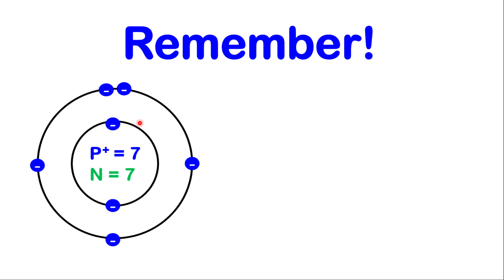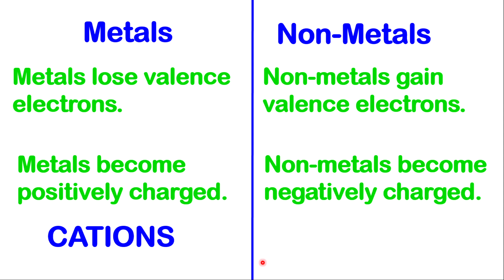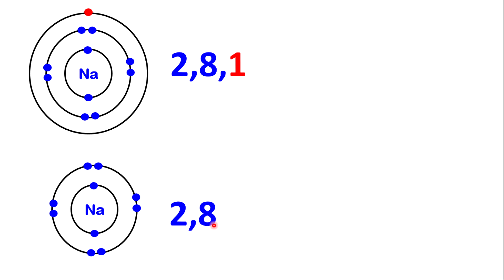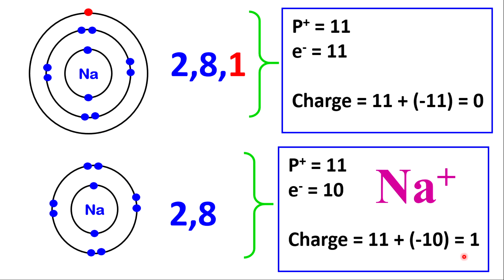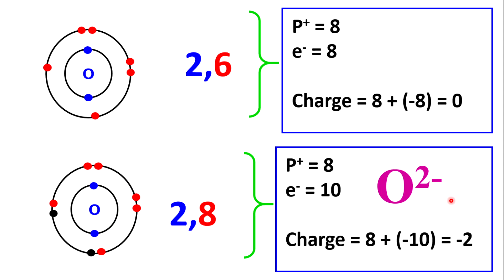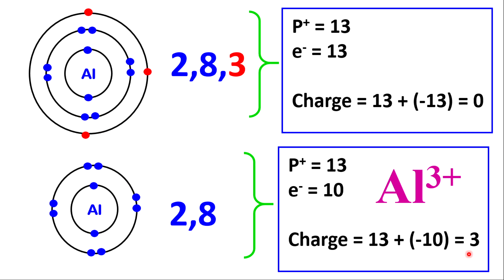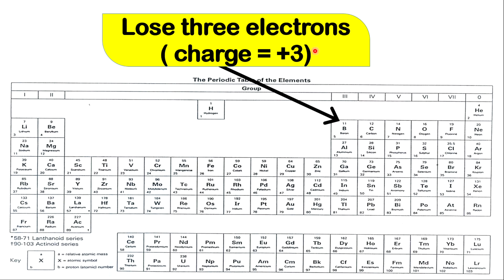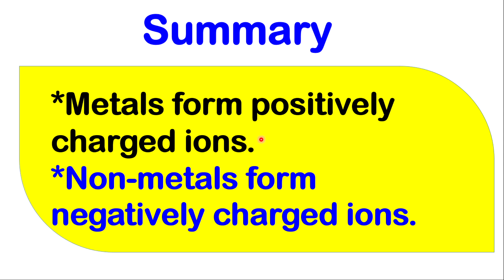IONS (monatomic): Learn the easy way how to form/write monatomic ions.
This lesson explains how to write monatomic ions. It explains how you can use the electronic configuration and the groups of elements to determine the types of ions that will be formed.